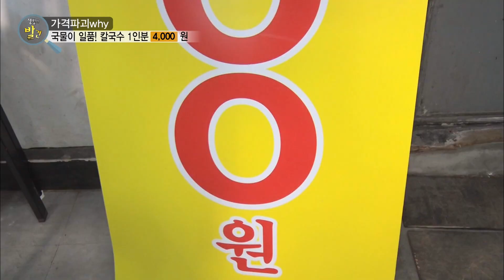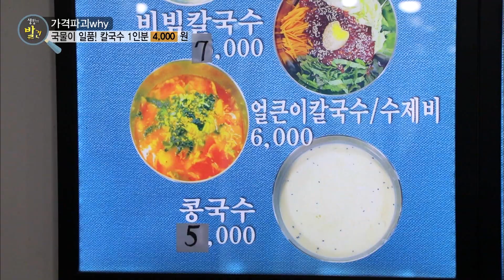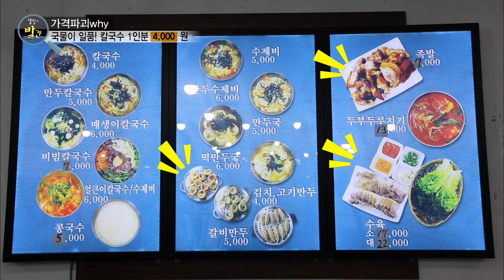요즘 한끼 1만원은 기본인데 칼국수가 4000원?? 거기에 콩국수 5000원?! 착한 가격 맛집｜KBS 20230710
[ 생활의 발견 ]｜가격파괴why KBS 20230710 방송

[ 진칼국수 도마점 ]
전화번호
주소
대전 서구 도마동 142-6